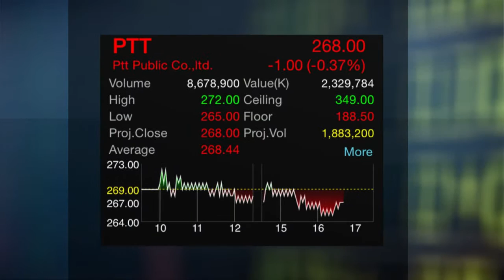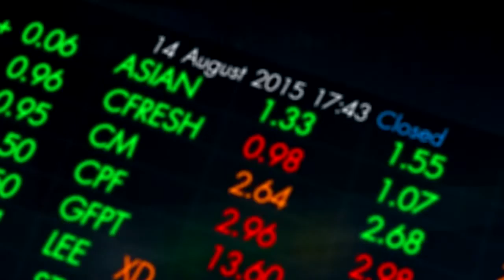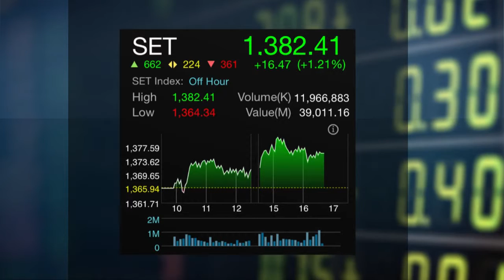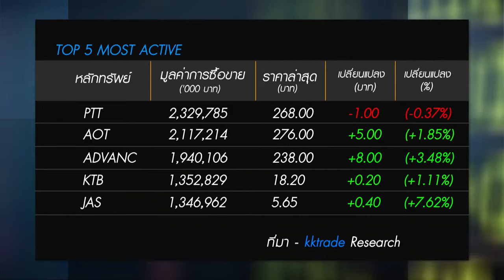15 021 Golf Central Thailand B03